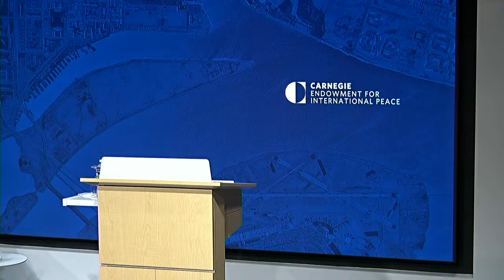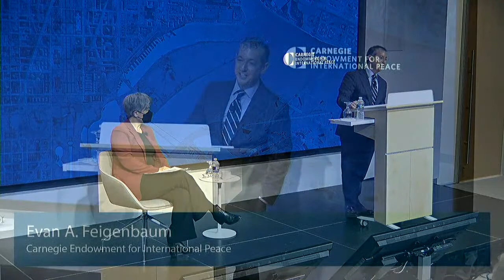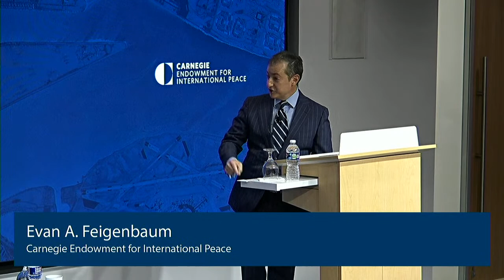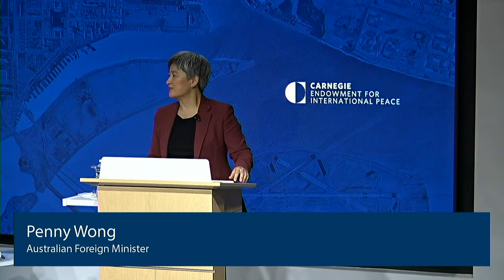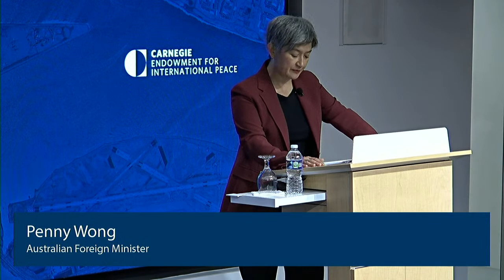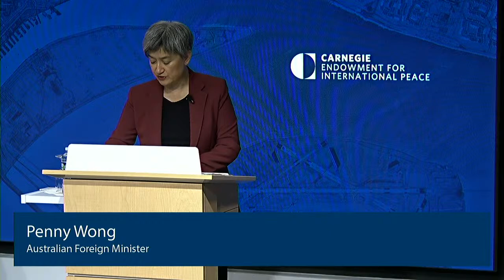A Modern Alliance in a Changing Region: A Conversation with Penny Wong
A new Australian government took office in May 2022, the first formed by the Australian Labor Party since 2013. Led by Prime Minister Anthony Albanese and spearheaded by Foreign Minister Penny Wong, the new government has begun to pursue an ambitious foreign policy agenda—not least in the Indo-Pacific region and across an array of transnational issues, including climate change.

In her first visit to Washington, D.C. as foreign minister, Wong will visit the Carnegie Endowment to give a major foreign policy speech on Canberra’s priorities and policies before participating in a moderated conversation with Carnegie’s Evan Feigenbaum. Join us for a candid and wide-ranging discussion on Australia and its role in the world. Wong speaks at Carnegie as part of her formal trip to the United States to attend the Australia-United States Ministerial Consultations (AUSMIN).